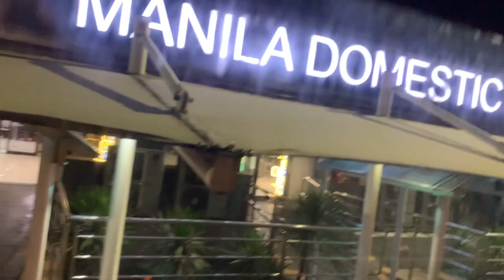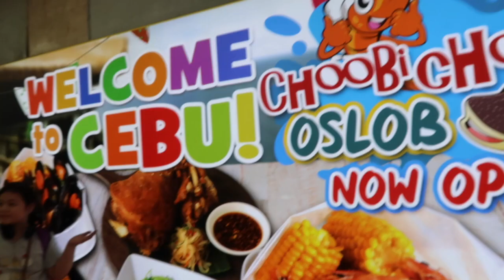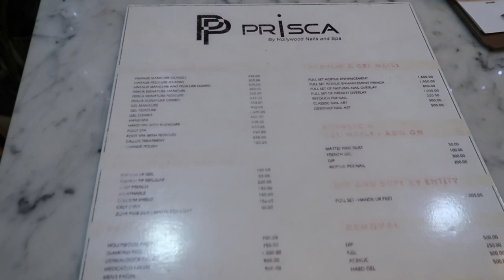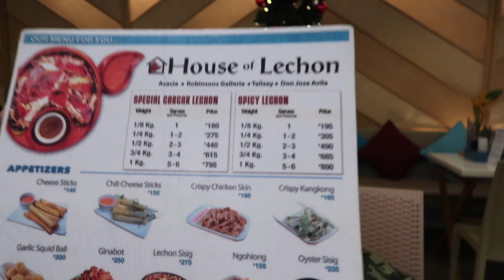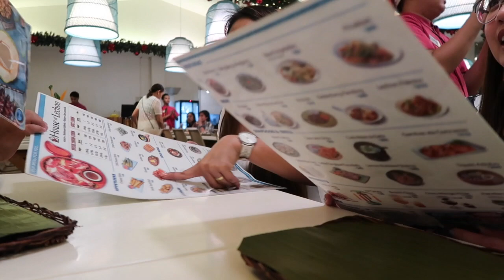FIRST TIME NAMIN SA CEBU + FOODTRIP SA LECHON CEBU